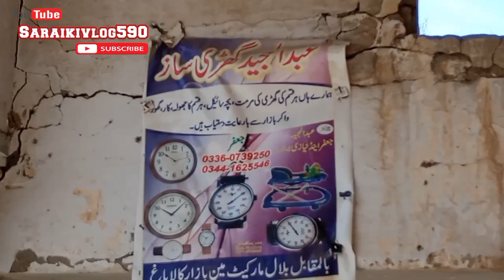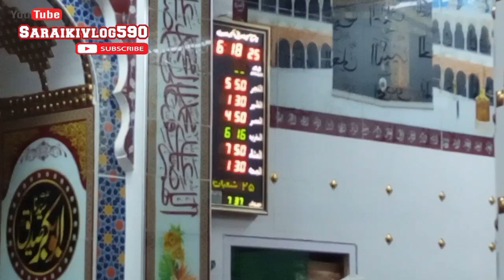shoping kr li | Qari shb Bi Chaly Gy | Saraikivlog590 | 06-03-2024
how to viral short video on facebook
how to viral short video on tiktok
how to viral short video on facebook page
how to viral short video on youtube 2023 new channel
how to viral short video on youtube 2023 in hindi
how to viral short videos 2023 kaise kare deserting official basic yt
how to viral short video on youtube english
how to viral short video on youtube junnu ki tech
how to viral short video on youtube in english
how to viral short video in 2022
how to viral short video on youtube daily 1k-2k views confirm ✔ 100 working trick 🔥
how to viral short video on youtube shorts viral karo subscriber increase kare
how to viral short video in 1 hour
how to viral short video on youtube 2023 short video viral kaise kare
how to viral short video and how to upload on youtube in 2023@engr haider engr haider
how to viral short video on youtube new channel telugu
how to viral short video on youtube channel
how to viral short video on youtube new channel tamil
how to viral short video on youtube 2023 tamil
how to viral your short video on youtube 2023
how to viral short video on youtube 2023 in tamil
how to viral short video on youtube 2023 bangla
how to viral short video on youtube 2023 ll ll video viral karne ka tarika
how to viral short video on youtube 2023 gaming
how to viral short video on youtube 2023 manoj dey
how to viral short video on youtube 2023 june
how to viral short video on youtube 2023 august
how to viral short video on youtube 2023 october
how to upload a short video on youtube and how to viral a short video 2024
how to upload a short video on youtube and how to viral a short video 2024 uliyathadka
how to viral short video on youtube in bengali
how to viral short video on insta
how to viral short video on fb
how to viral short video on youtube pubg
how to viral short video on youtube lucky pandey